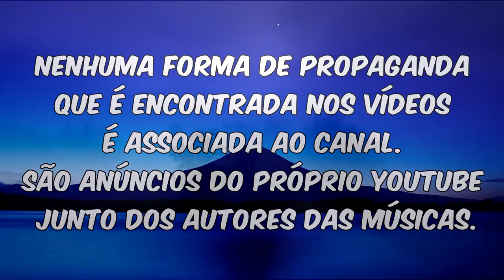Juizo Final - Maria